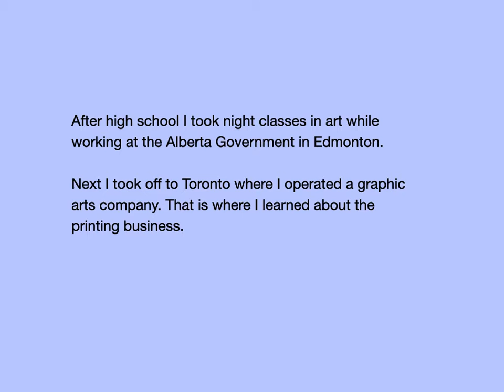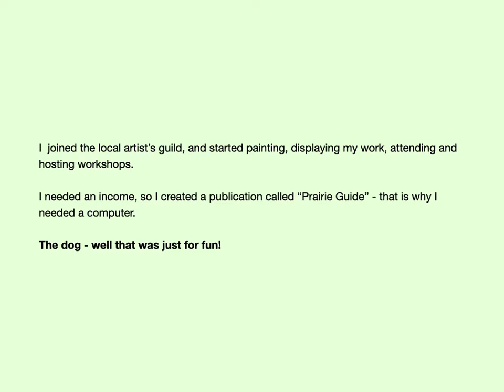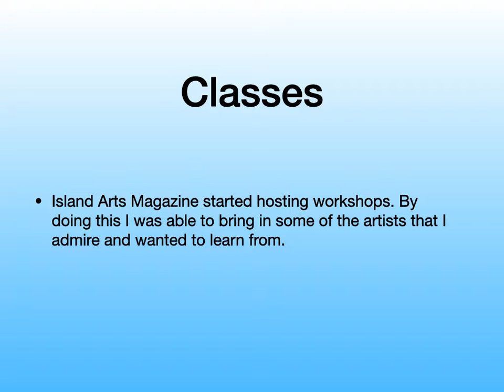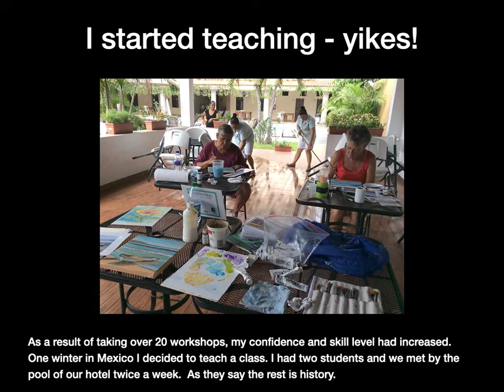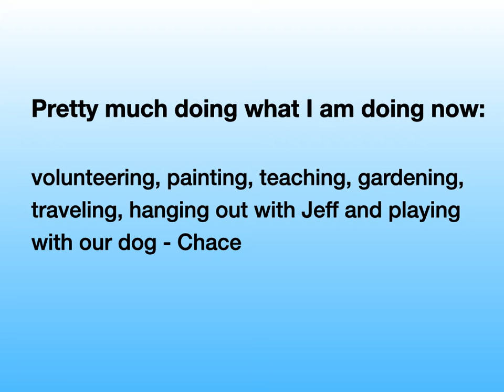Susan Schaefer 20 Years in the Making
In March 2020 I had an exhibition at the McMillan Art Gallery in Parksville BC. Unfortunately that show was cut short by two weeks because of the CoVid virus. For those who missed my artists talk, I am presenting it here, for your enjoyment.